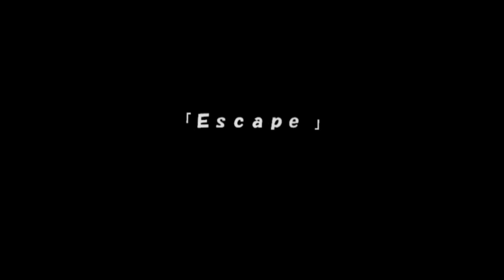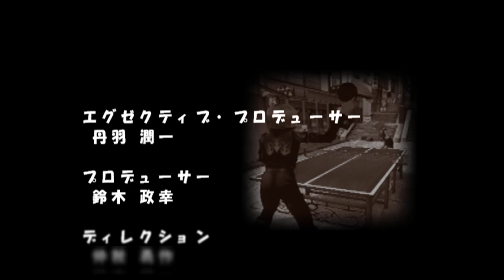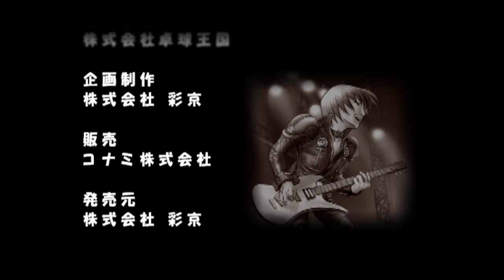Ikuze! Onsen Takkyu!! いくぜ! 温泉卓球!! - Story Mode ALL - Kazuwo Enjoh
My first Psikyo 1CC!! But wait, it's not a shmup lmao...or is it?? I mean it's got at least one bullet, charge attacks, and 8-way movement after all! And it's made by Psikyo who is known for their shmups...well, at least among shmup players.

I was aware of their sexy mahjong games but didn't know they also made this amusing ping-pong game for the PS2. I learned about it as I played it alongside Aktane and Chinopolis for a special April Fools Kumite where we played the best "shmups" from a large selection of shmup devs ) The whole event was a real blast, lots of laughs were had.

While the game itself felt pretty tough for me and impossible for Chinop', Aktane seemed to cruise through the game...until a certain point that is. Regardless of the perceived difficulty, my initial confusion at the game turned into enjoyment as I started to understand how to play it and also how to cheese AIs whenever possible. I had a relatively decent streak going on with the punk/emo/goth/cool guy (and by "decent streak" I actually mean simply winning a single match lmao) so I tackled the game again with him, with the desire to clear the game.

At first I wasn't too keen on the idea because the matches can get loooooong. This actually ain't no Psikyo shmup. 20 minutes for one tight match is not unheard of!! Plus with Deuces, one of the most head-scratching sports mechanic ever invented in the history of mankind, it could theoretically last forever. You have to win 2 sets of 11 points to beat an opponent, and there are 6 opponents in the Story Mode. At least it's not all 7 other characters you need to fight like we assumed during the Kumite.

And difficulty-wise, it turns out the game isn't suuuper hard once you get a feel for it and follow the simple advice given by Aktane during the Kumite : just shoot where the opponent isn't. Yeah lmao. Of course it's not just that and some of the later opponents won't give you gigantic openings to shoot at unless you work for it, but you get the idea.

Does that mean it was a free clear? Uhh...my first run outside of the Kumite actually made it very far, but the end was, hum, a liiiittle bit painful ALLmosting after an hour and 15 minutes of play, while losing some points on dumb service mistakes, and failing multiple match point opportunities can be quite the mental guard break.

But maybe it was for the better. Surprisingly, I did not really feel I played for a bit more than an hour. 5 minutes of Tatsujin games are extremely noticeable and already way too much urgh, but an hour of this game is a breezy cruise in comparison. So I decided to give it another shot and this time, not only did I manage to get the clear, but it was also much cleaner. Better, faster, stronger! A match itself can last around 5 minutes if you nail everything, so wasting less time in the early fights speeds things up a lot.

By the time I was at the end of my second match in that ALLmost run, I am close to reaching the fourth one in that clear run. When I reached the old man again, I was actually very surprised lmao, I thought there would be another match in between or something.

What were my strats? First is abusing the fact that when you serve, AIs may reposition themselves once when you get into serving stance, but they don't update their position while you move around in said stance lol. So you can try and bait them on a side and then monnwalk to the same side for a diagonal shot that'll hopefully mess them up real bad lmao. Sometimes with a MAX speed shot, it's basically guaranteed Ace. Be careful not to hold the wrong directions during the shot though, that cost me the clear in that first run.

And on the last three opponents, I identified a side where they seemed to have issues with strong shots, and baited/focused on it if possible. (right side for Kimono and old man, left side for mascot) Also the key in general is to get a point as fast as possible, because the higher the rally count (consecutive back-and-forths), the faster the ball speed. It may even reach...Psikyo speeds! And in that state it gets very hard to actually beat the opponent in my experience.

There's also two attack buttons and you can charge them too, I basically used whatever Circle does like 99% of the time. Charging if I can, but also tapping if I need to.

Well that was cool! I love Psikyo now apparently lmao. I may try to get another clear with Karen Wainer, the second girl I fought here (and who I tried a bit during the Kumite), but no guarantees. She would get a different set of opponents, and her own ending, as every character does. On that note, it's hilarious how one of the characters is actually a real life ping-pong player ), complete with her artwork being a phototograph that clashes with the art style of the other characters lmao.

Played on PCSX2 1.2.1, recorded with OBS Studio